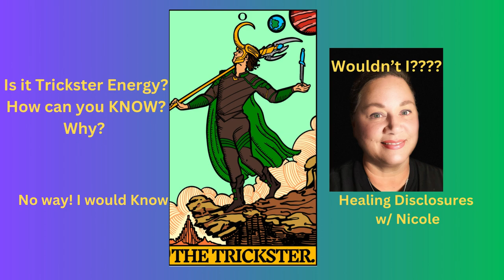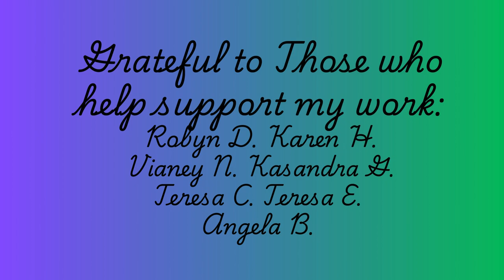How to identify Trickster energy and what can be done to rid yourself of it!